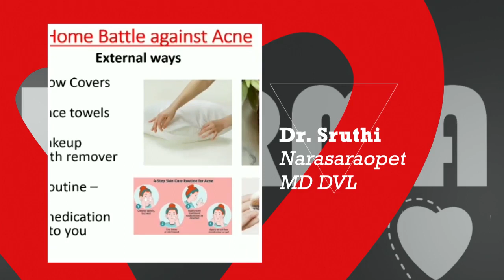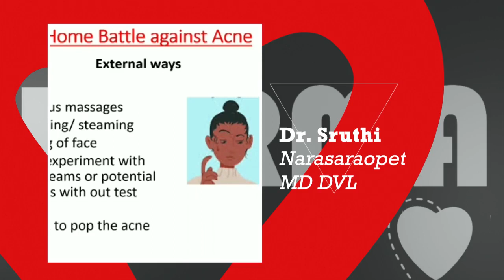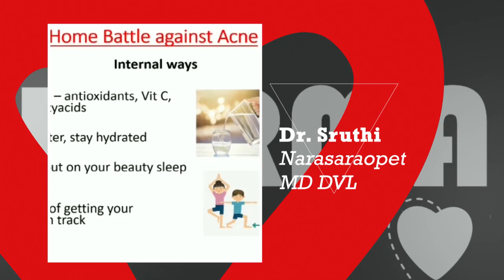Dr. Sruthi (Narasaraopet- MD DVL) talking about Acne.